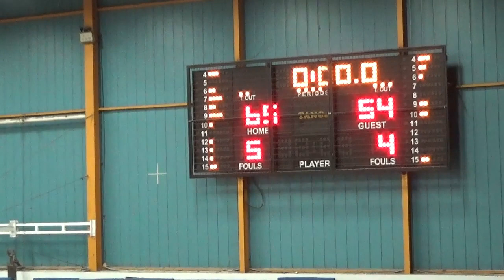3η ΑΓΩΝΙΣΤΙΚΗ Β ΕΣΚΑΝΑ ΤΡΑΧΩΝΕΣ- ΑΙΞΩΝΗ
ΕΝΩΣΗ ΤΡΑΧΩΝΩΝ/ΔΙΑ-ΑΙΞΩΝΗ ΓΛΥΦΑΔΑΣ 65-54

Διαιτητές: Μαυρέλης, Γεωργόπουλος Χ. Αυγουστόγλου

ΕΝΩΣΗ ΤΡΑΧΩΝΩΝ (Χαριτάτος - Κωστολιάς):

Αλεβίζος 11(1), Κουτσουμάρης, Πέτσος 3(1), Ψυχογιός 21(5), Σάννης 6, Ράγιας 8, Μουσέτης 4, Φακλής, Ρήγας 7(1), Γκανάς 3, Μπαλντούκας 2.

ΑΙΞΩΝΗ ΓΛΥΦΑΔΑΣ (Γκονουλού, Κλάδης):

Γκιουρτζίδης 8(2), Παναγόπουλος 3, Βουρτσάνης 6, Μαραγκόπουλος 9, Θεοχάρης 16, Κάππος 4, Κατσούρης, Ρόκος 1, Οικονόμου 3, Ηλιάκης, Διακούμης, Χρήστου 4.

Η ΕΠΟΜΕΝΗ ΑΓΩΝΙΣΤΙΚΗ (26/10/23)

26/10/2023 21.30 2ο ΚΓΔ ΝΙΚΑΙΑΣ ΠΑΝΝΕΑΠΟΛΙΚΟΣ ΝΙΚΑΙΑΣ ΕΝΩΣΗ ΝΕΑΣ ΠΕΡΑΜΟΥ 26/10/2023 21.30 ΚΛ ΓΛΥΦΑΔΑΣ ΟΔ ΠΑΠΑΔΟΠΟΥΛΟΣ ΤΕΡΨΙΘΕΑ ΓΛΥΦΑΔΑΣ ΑΟ ΗΛΕΚΤΡΟΥΠΟΛΗ ΕΛΛΗΝΙΚΟ
26/10/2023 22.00 ΚΛ Π ΦΑΛΗΡΟΥ ΣΟΦΙΑ ΜΠΕΦΟΝ ΑΟΠ ΦΑΛΗΡΟΥ (U23) ΑΟ ΒΑΡΗΣ «Ο ΑΝΑΓΥΡΟΥΣ»
26/10/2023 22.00 ΚΛ ΔΑΚ ΚΟΡΥΔΑΛΛΟΥ ΠΗΓΑΣΟΣ ΚΟΡΥΔΑΛΛΟΥ ΓΑΣ ΦΑΡΟΣ ΚΕΡΑΤΣΙΝΙΟΥ ΑΟ
26/10/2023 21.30 ΚΛ ΔΑΚ ΓΛΥΦΑΔΑΣ Μ ΛΙΟΥΓΚΑΣ ΑΙΞΩΝΗ ΑΕΓ ΠΑΝΕΛΕΥΣΙΝΙΑΚΟΣ ΑΟΚ (U23)
26/10/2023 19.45 ΚΛ ΑΛΙΜΟΥ ΤΡΑΧΩΝΩΝ ΔΙΑ ΑΛΙΜΟΥ ΑΕ ΓΛΥΦΑΔΑ ΕΝΩΣΗ ΣΩΜΑΤΕΙΩΝ 26/10/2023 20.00 ΚΛ ΠΕΡΑΜΑΤΟΣ ΦΙΛΙΑ ΠΕΡΑΜΑΤΟΣ ΝΟΤΙΟΙ ΑΛΙΜΟΥ ΑΘΛΗΤΙΚΗ ΑΚΑΔΗΜΙΑ.